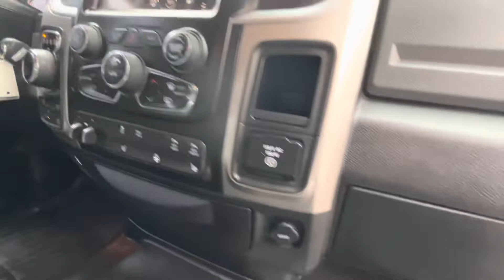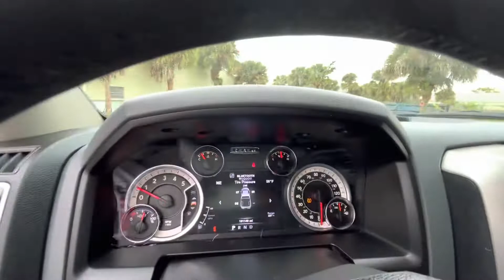2017 Dodge Ram 1500 Big Horn EcoDiesel 4x4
This is a true one owner, super clean carfax EcoDiesel truck. The condition is AMAZING! Like a new truck with option available including custom rims and tires. It is a 4x4 Big Horn Edition.